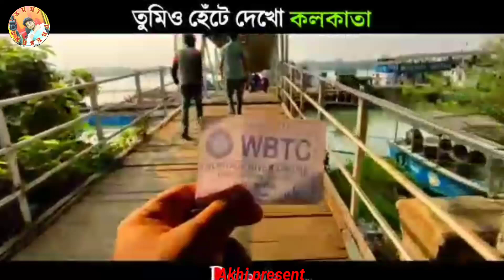Video Song | কলকাতা | soumen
Adventure shoot#kolkata

Watch the video song of Kolkata from the movie Praktan. Praktan means former. The movie Praktan is under the banner of ARDOR ENTERTAINMENTS. Amara Muzik is the official music label for the movie Praktan.

Singer: Anupam Roy and Shreya Ghoshal
Lyricist: Anupam Roy
Music Director: Anupam Roy
camera - kalyan
editing  - debabrata
help       - suman
channel akhi present

* ANTI-PIRACY WARNING *
This content is Copyrighted to Amara Muzik. Legal action will be taken against those who violate the copyright of the following material presented!